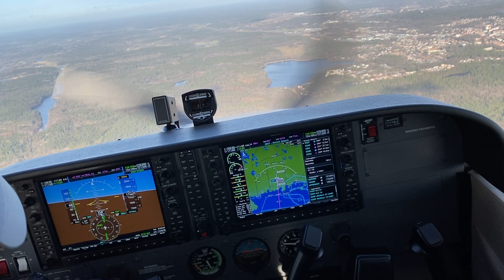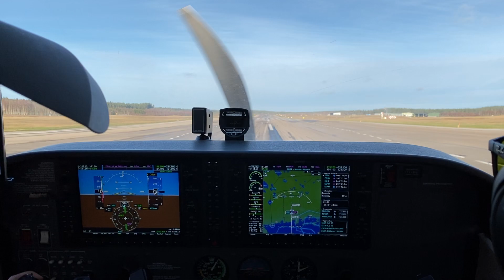Ronneby PAR Rwy 01 Approach (with ATC and subtitles)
ESDF Ronneby, Sweden - precision radar approach down to runway 01 during my flight training.

ATC can be heard but sadly not the pilot responses, but both ATC communications and pilot responses [in square brackets] are subtitled.

A PAR approach is a 3D approach similar to an ILS with cat 1 minimums, but instead of the pilot watching the instruments, only the controller can see your position on their radar and they provide track and glidepath corrections.

Aircraft: LN-AZB Cessna 172S with TAE 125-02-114